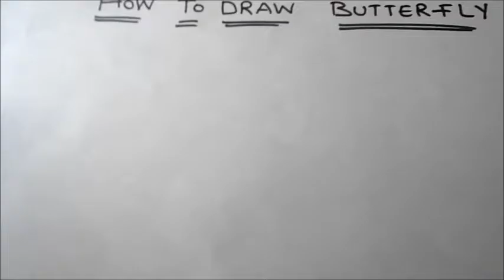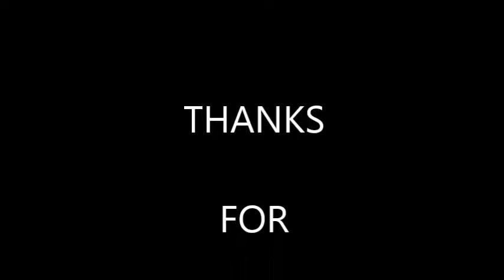How to draw a Butterfly simple and easy method learn easily - butterfly drawings easy method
How to draw a Butterfly  simple and easy method learn easily  butterfly drawing step by step drawing

please watch this video butterfly drawing easy method

I hope u like this  butterfly drawing easy method video and learn easily